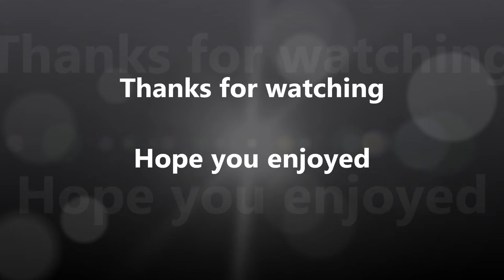hockey bedroom skills ben b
entrance for gilmour sports hockey competition